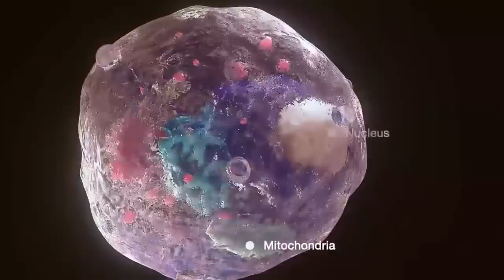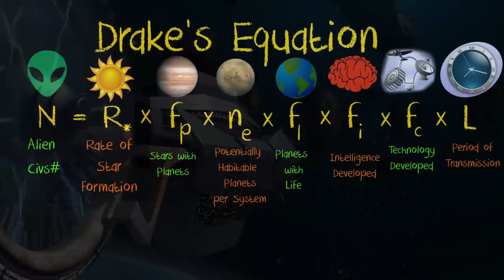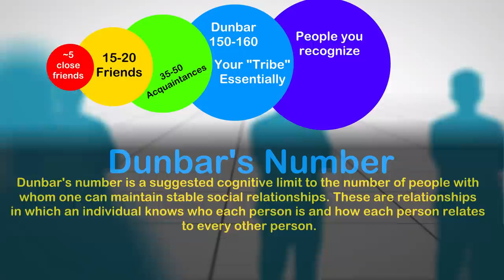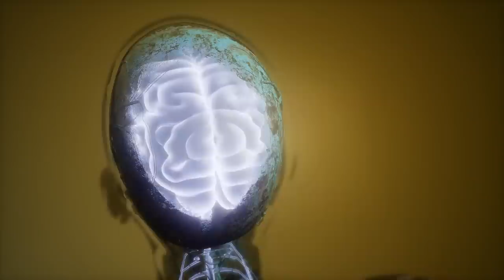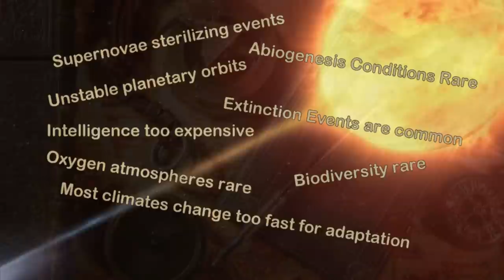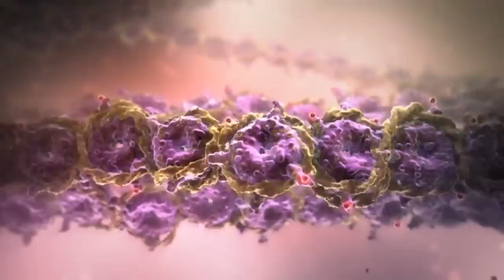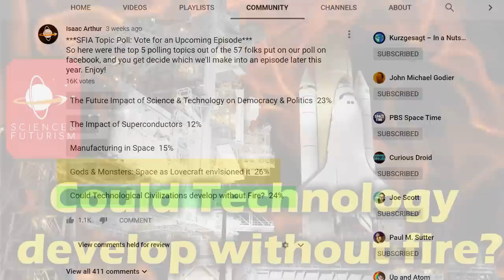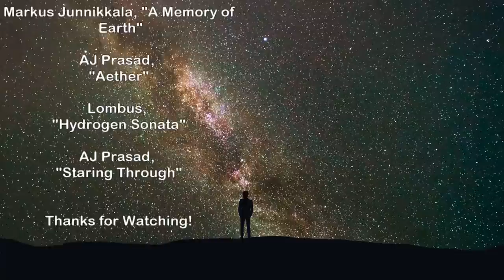The Fermi Paradox: Rare Technology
The Fermi Paradox, the big question of where all the aliens are, has many proposed solutions focusing on what might lower the odds of intelligent species arising on another world, or what might end technological civilizations or cause them to go unseen by us and our SETI efforts. But what if intelligence rarely leads to technological civilizations in the first place? Could there be countless planets in our galaxy occupied by species who never came to value technology?

Credits:
The Fermi Paradox Great Filters: Rare Technology

Written by:
Isaac Arthur

Editors:
Darius Said
Keith Blockus

Produced & Narrated by:
Isaac Arthur